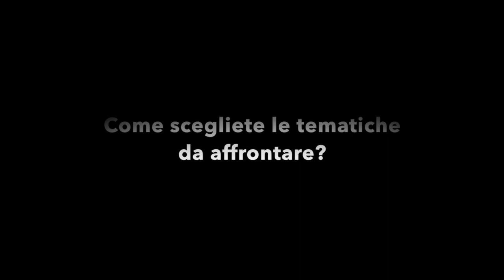Ralf Pellegrini IT - 2022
Toblacher Gespräche / Colloqui di Dobbiaco 2022